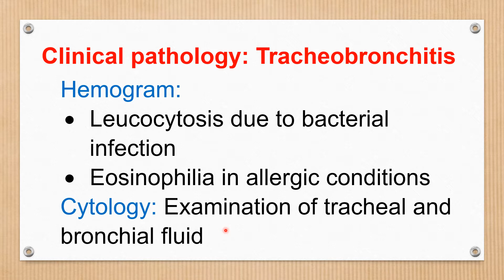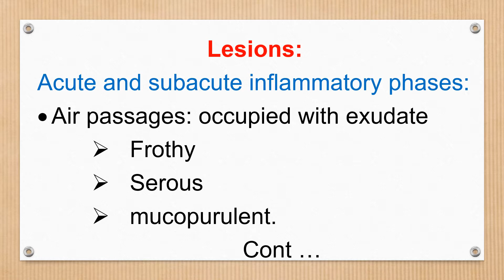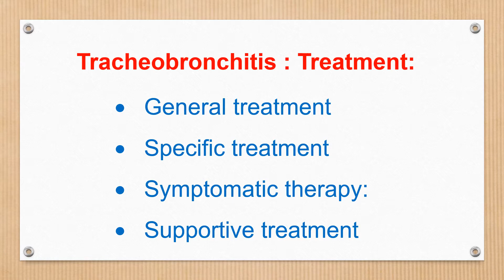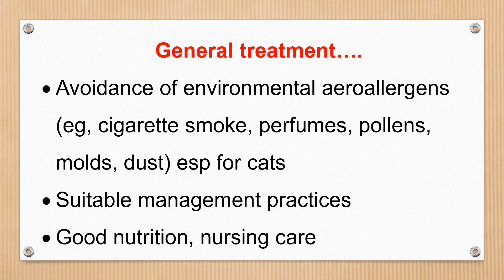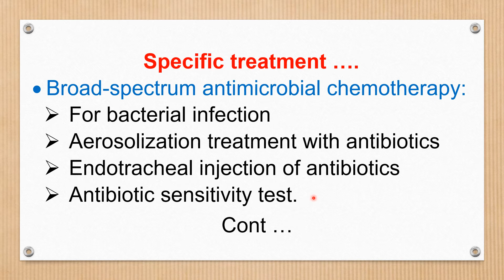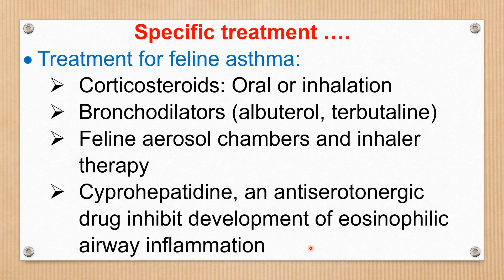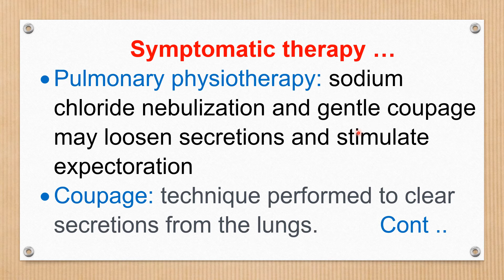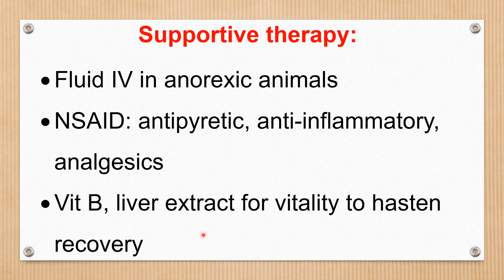Tracheobronchitis in Animals : Part : 3 : diagnosis, lesions, treatment